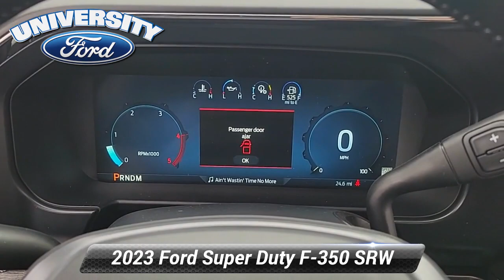New 2023 Ford Super Duty F-350 SRW LARIAT, Durham, NC 50294